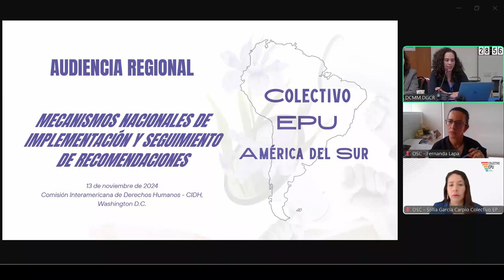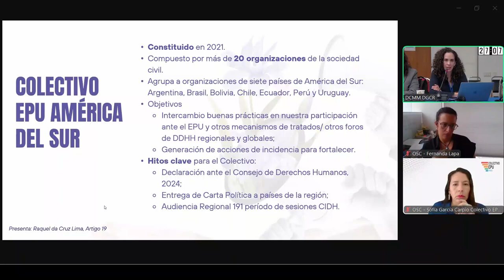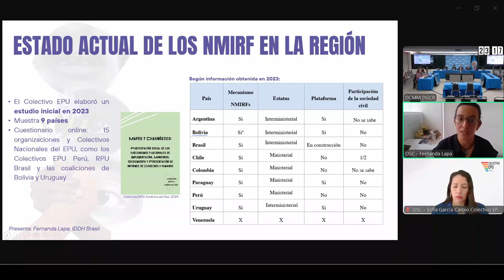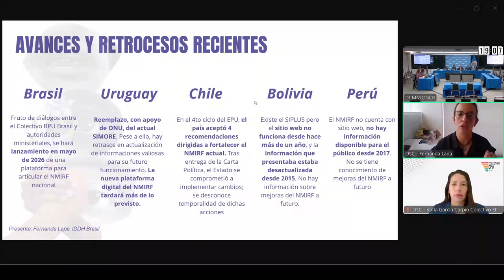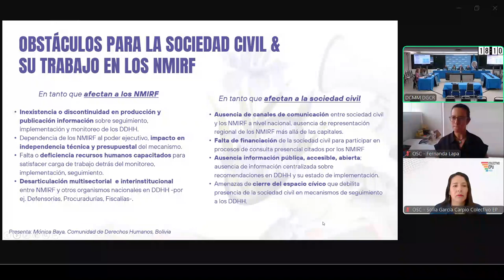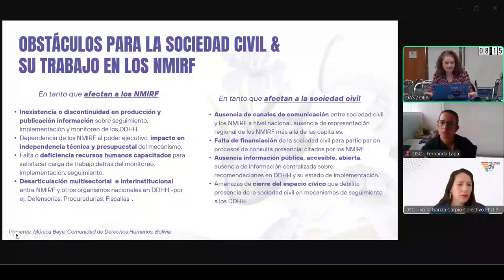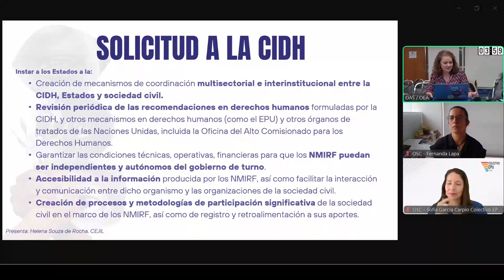Regional: Mecanismos nacionales de implementación y seguimiento de recomendaciones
Regional: National mechanisms for implementing and following up on recommendations